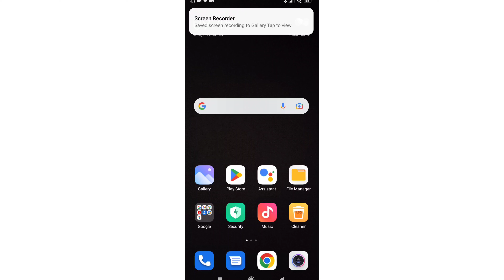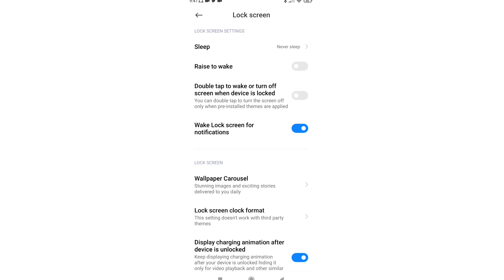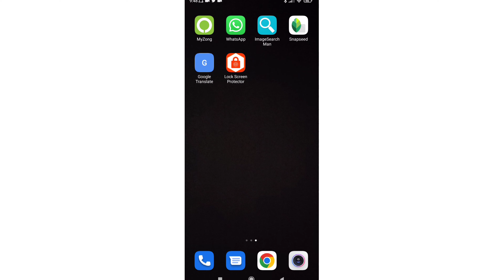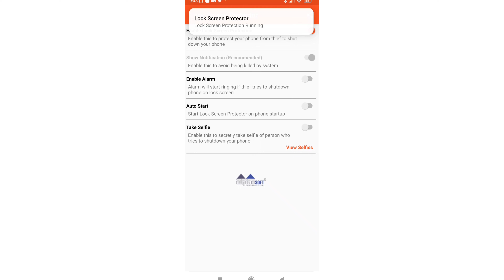button ko lock Karne Ka tarika/power button lock kaise kare/how to lock power button